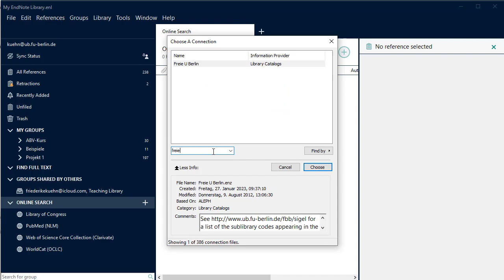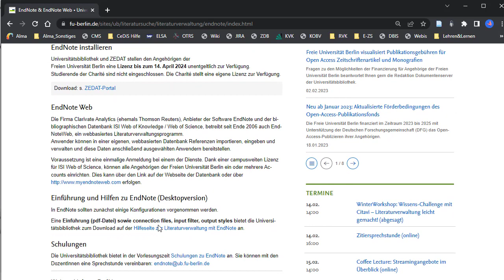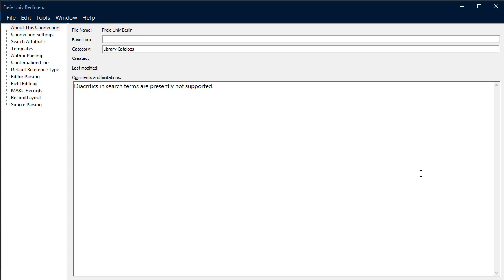Mit EndNote in Primo recherchieren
In diesem Video zeigen wir Ihnen, wie Sie die Connection File für den Suchraum "FU-Katalog"  in Primo im Literaturverwaltungsprogramm EndNote nutzen können.

Das Video gehört zur Reihe "Tutorials zu den Literaturverwaltungsprogrammen" - einem Selbstlernangebot der Universitätsbibliothek der Freien Universität Berlin.